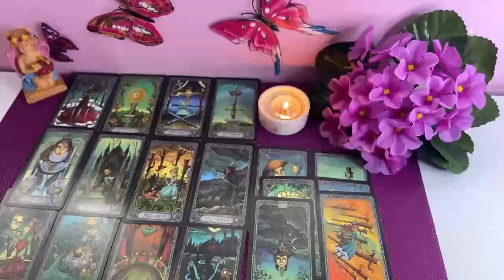SAGITTARIUS🔥AUGUST 2024 F*CK! YOU MUST WATCH THIS‼️ SOMEONE IS REGRETTING HARD LOVE TAROT READING